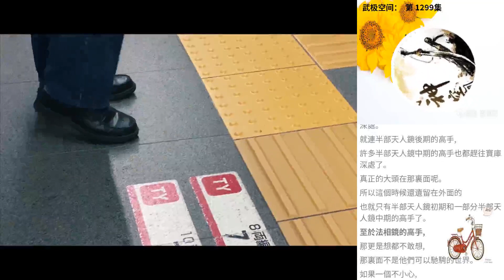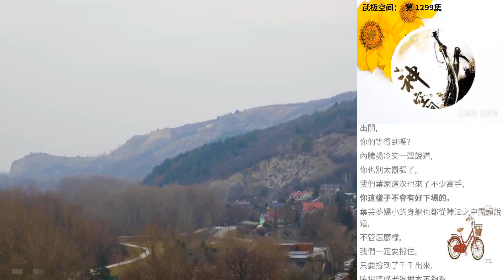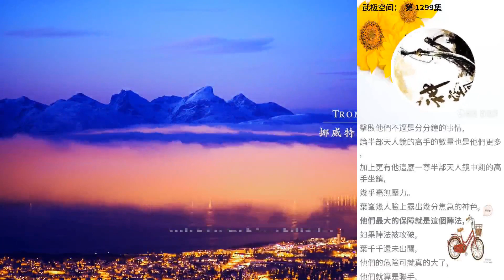武極空間： 第 1299集